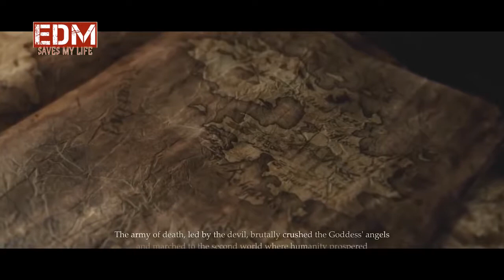Alan Walker Remix 2018 ⚜️ Animation Video #4